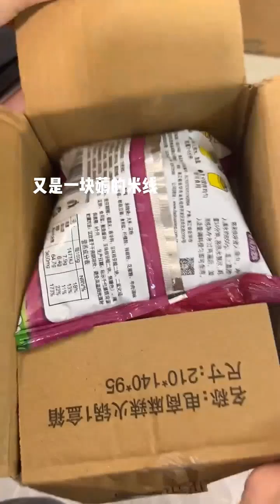asmr unboxing parcels